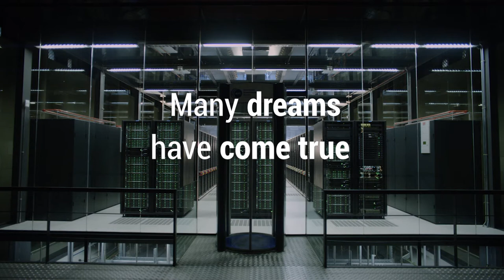El BSC-CNS os desea felices fiestas